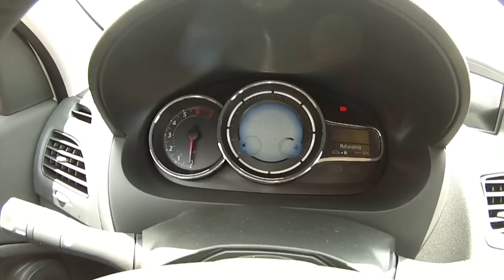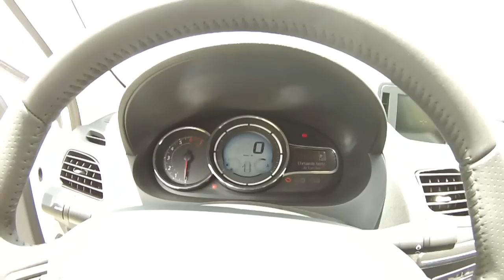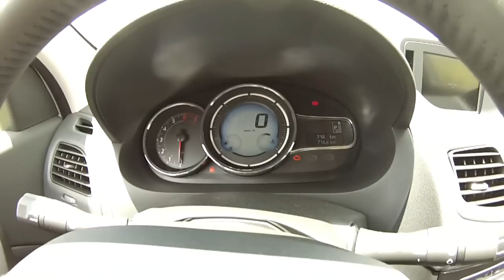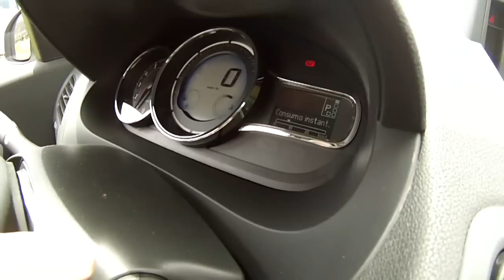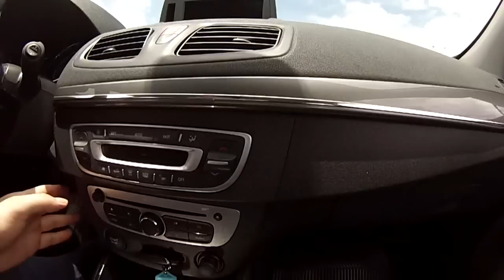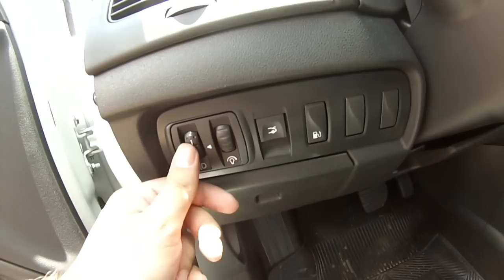[AVALIAÇÃO] RENAULT FLUENCE DYNAMIC PLUS 2016 2.0 CVT - EM DETALHES - PRIMEIRAS IMPRESSÕES HD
AGRADECIMENTO A MELISSA GERENTE DA VIA MONDO RENAULT POR CEDER O VEICULO PARA A AVALIAÇÃO - INTERESSADOS FALAR DIRETO COM ELA TEL Endereço: Rodovia Juscelino Kubitscheck de Oliveira, BR 459, Pouso Alegre - MG